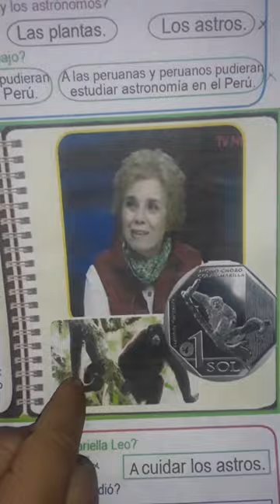Emmanuel nos expone sobre las cientificas e investigadoras María Luisa Aguilar y Mariella Leo.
Emmanuel Marín cursa su primer grado de primaria y estudia de manera virtual desde casa con su profesora Risario Apaza.
Emmanuel nos expondrá sobre la Astrónoma Maria Luisa Aguilar y la Biologa Mariella Leo.